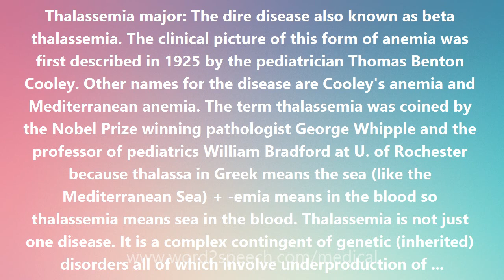Thalassemia major - Medical Definition and Pronunciation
Title: Thalassemia major

Thalassemia major: The dire disease also known as beta thalassemia. The clinical picture of this form of anemia was first described in 1925 by the pediatrician Thomas Benton Cooley. Other names for the disease are Cooley's anemia and Mediterranean anemia. The term thalassemia was coined by the Nobel Prize winning pathologist George Whipple and the professor of pediatrics William Bradford at U. of Rochester because thalassa in Greek means the sea (like the Mediterranean Sea) + -emia means in the blood so thalassemia means sea in the blood. Thalassemia is not just one disease. It is a complex contingent of genetic (inherited) disorders all of which involve underproduction of hemoglobin, the indispensable molecule in red blood cells that carries oxygen. The globin part of normal adult hemoglobin is made up of 2 alpha and 2 beta polypeptide chains. In beta thalassemia, there is a mutation (change) in both beta globin chains leading to underproduction (or absence) of beta chains, underproduction of hemoglobin, and profound anemia. The gene for beta thalassemia is relatively frequent in people of Mediterranean origin (for example, from Italy and Greece). Children with this disease inherit one gene for it from each parent (and so are said to be homozygous for beta thalassemia). The parents are carriers (heterozygotes) with just one thalassemia gene, are said to have thalassemia minor, and are essentially normal. Their children affected with beta thalassemia seem entirely normal at birth (because at birth we still have predominantly fetal hemoglobin which does not contain beta chains) but the anemia emerges in the first few months of life and becomes progressively more severe leading to pallor and easy fatiguability, failure to thrive (grow), bouts of fever (due to infections) and diarrhea. Treatment based on blood transfusions is helpful but not curative. Gene therapy will, it is hoped, be applicable to this disease.